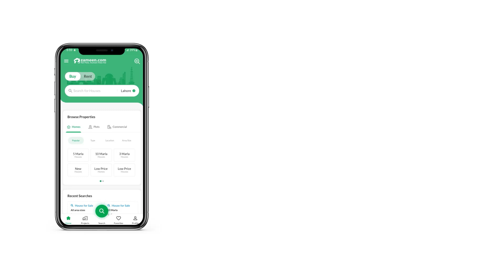133 SQYD COMMERCIAL PLOT FOR SALE IN PRECINCT 3 BAHRIA TOWN KARACHI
Near by all facilities are available
*24 hour electricity backup
***Excellent quality water and supply
*Gas cylinder good service from Bahria
***Well developed international standards society structure
*Nearby Schools, Colleges,Hospitals, Shopping galleries, Restaurant and gyms etc